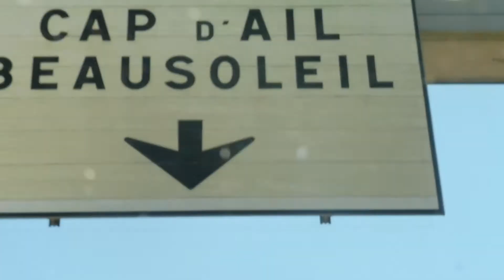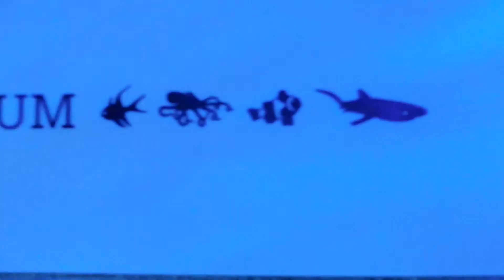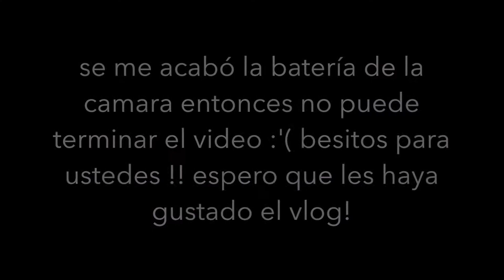Eurotrip 2016 vlog #5 MONACO // Michelle Benoit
hola todos!!

Espero que hayan disfrutado el vlog #5 tanto como yo!! monaco fue una delicia y definitivamente de los lugares mas lindos que he visto!! denle mucho amor y no olviden de suscribirse a mis otras redes sociales!! picos!